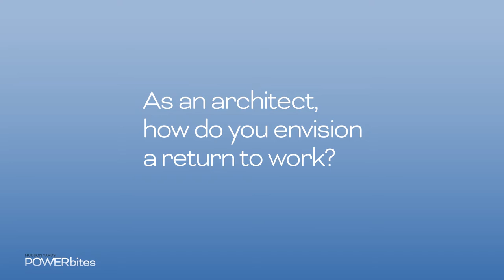HY POWERbites with Aaron Schiller